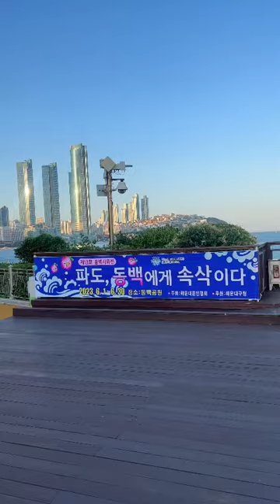Busan, South Korea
Busan (Korean: 부산; Korean pronunciation: [pusan]), officially Busan Metropolitan City, is South Korea's second most populous city after Seoul, with a population of over 3.4 million inhabitants as of 2017. Formerly romanized as Pusan (and Fuzan under Japanese rule), it is the economic, cultural, and educational center of southeastern South Korea, with its port being South Korea's busiest and the sixth-busiest in the world. The surrounding "Southeastern Maritime Industrial Region" (including Ulsan, South Gyeongsang, Daegu, and some of North Gyeongsang and South Jeolla) is South Korea's largest industrial area. The large volumes of port traffic and urban population in excess of 1 million make Busan a Large-Port metropolis using the Southampton System of Port-City classification.[7]

Busan is divided into 15 major administrative districts and a single county, together housing a population of approximately 3.6 million. The full metropolitan area, the Southeastern Maritime Industrial Region, has a population of approximately 8 million. The most densely built-up areas of the city are situated in a number of narrow valleys between the Nakdong and the Suyeong Rivers, with mountains separating most of the districts. The Nakdong River is Korea's longest river and Busan's Haeundae Beach is also the country's largest.

Busan is a center for international conventions, hosting an APEC summit in 2005. It is also a center for sports tournaments in Korea, having hosted the 2002 Asian Games and FIFA World Cup. It is home to the world's largest department store, the Shinsegae Centum City. Busan was added to the UNESCO Creative Cities Network as a "City of Film" in December 2014.